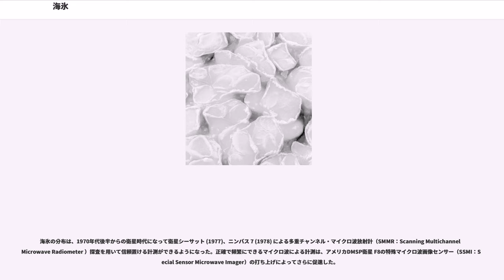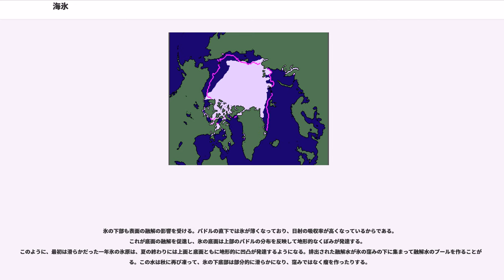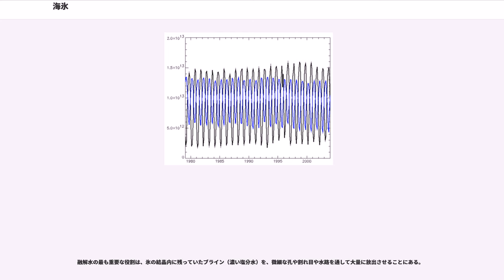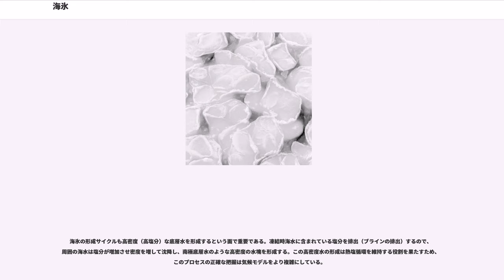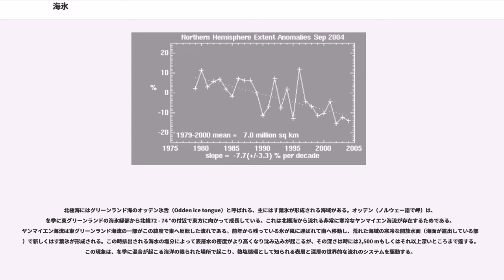海氷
海氷（かいひょう、）とは海水が凍結したものである。海水は塩分を含むため融点は-1.8℃ほどである。定着氷（fast ice）は海氷が沿岸にそって凍り沖へ広がったもので、流氷（pack ice）とは、凍結・密集し岸から離れて漂流する海氷、もしくはそれらが岸へ漂着したものを言う。"氷盤"（ice floe）とは、浮かんでいる海氷の塊で最大径が10 kmより小さいものを指し、それより大きな氷盤は"氷原"（ice field）と呼ばれる。

海氷は、棚氷や氷河が分離した塊の氷山と混同されることがあるが、それとは異なるものである。

海氷は、海表面のごく表層が氷点下まで冷却され、冷却によって上層から深度100-150 mにある密度躍層（密度が急増する層）まで対流が起こることで形成される。

凪いだ海面の表層で形成される最初の氷（"晶氷"）は、直径が2-3 mm以下の微小な円盤状の形で、ばらばらの結晶がスープのように表層を漂っている。それぞれの円い板状の粒子はC軸（結晶の主軸）が垂直で水平方向に成長する。ある時点までこの円盤状の形は不安定で、それぞれの結晶は六角形の星型で脆弱な枝を伸ばして成長する（針状結晶）。これらの結晶もC軸が垂直である。樹状の枝は非常にもろくて壊れやすく、円盤状と樹状の結晶の混合した状態となる。水面のわずかな乱れで、これらの破片は不定形な形の微細な結晶に破壊され、密度を増しながら表層水を浮遊する。これは"グリースアイス"と呼ばれる。

荒れた海では、海洋が冷却され熱が大気に奪われることで新しい海氷が形成される。海洋の最表層が氷点よりやや低い温度まで過冷却されると晶氷が形成される。晶氷が増えるにつれて氷は海表面の粘度を増し、グリースアイスになる。晶氷の形成は過冷却ではなく降雪で始まることもある。

これらの氷の粒子は波と風によって大きな板状に密集し、直径数mの"はす葉氷"を形成する。これらは海洋表層を漂ううちに互いに衝突し縁がめくれ上がっている。そしてはす葉氷の板は圧縮されて一つの氷の塊になり"凍結密氷域"を形成する。

海氷は、氷の形成や集合時に海水に含まれる塩分が排出されるので、それ自体ほぼ淡水である。その結果形成される高塩分で高密度の水（ブライン）が海洋の大循環に重要な影響を与えている。

流氷は地球の両極海域で作られ、冬季に拡大し、春から秋の初めにかけて融解して分布域は後退する。例年、北半球では3月に最大、9月に最小、南半球ではその逆になる。世界中の海氷の多くは、北極海と南極周縁の海域で形成されるが、南極の海氷は非常に季節的で、南部でも夏は非常に少なく、冬は大きく拡大し南極の周囲をほぼ完全に覆ってしまう。したがって、ほとんどの南極の海氷は厚さ1 m程度の薄い"一年氷"である。北極海の場合は南極と全く違い（南極が海に囲まれているのと反対に）陸に囲まれているため、季節的な変化はずっと小さい。そのため北極の海氷の多くはより厚い"多年氷"で、多くの場所で厚さ3 - 4m、場所によっては20mに達する。しかし、近年では8-9月を中心に海氷面積が激減したことに伴い、多年氷の面積も激減し、厚さも薄くなっている。

このように、冬季の両極の海氷量は同程度であるが、夏季の融解量はその環境の違いで変り、気温だけでなく、日照時間や海流、風の影響も受けやすい。寒冷な南極点は大陸上にあり、海氷はその大陸の縁辺に分布するため、海氷は南極海を循環している。
なお、流氷はバルト海やオホーツク海、セントローレンス湾、ハドソン湾、ベーリング海などでも見られる。これらの流氷は、一年氷であり、冬季から春季にのみ見られる。

海氷の分布は、1970年代後半からの衛星時代になって衛星シーサット (1977)、ニンバス 7 (1978) による多重チャンネル・マイクロ波放射計（SMMR：Scanning Multichannel Microwave Radiometer ）探査を用いて信頼置ける計測ができるようになった。正確で頻繁にできるマイクロ波による計測は、アメリカDMSP衛星 F8の特殊マイクロ波画像センサー（SSMI：Special Sensor Microwave Imager）の打ち上げによってさらに促進した。

1979年以降の傾向は、北極では10年あたり-2.5±0.9%と減少、南極では4.2±5.6%と増加している。1948年から1999年の52年間についてのモデル研究が行われた結果（Rothrock and Zhang、2005）、北極海の海氷量（体積...